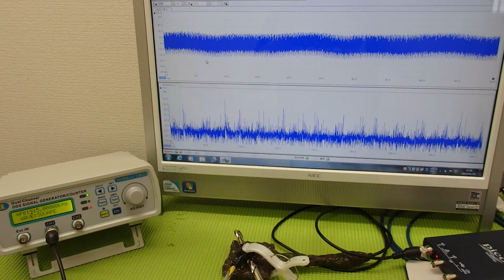メガヘルツの超音波発振制御プローブ ultrasonic-labo